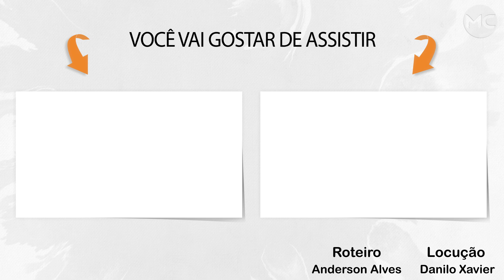Ele NASCEU com uma GRAVE CONDIÇÃO e ENCONTROU o AMOR de sua vida!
Há quem diga que o amor é cego, mas só quem ama é capaz de enxergar perfeitamente porque enxerga para além das aparências.
Sem amor dificilmente uma pessoa encontra sentido na vida e muito menos felicidade.
Ter uma cara metade é um fantástico sentimento que nos dá um grande senso de estabilidade. Saber que alguém nos ama aumenta nossa autoestima e nos motiva à ação.
E quem não gostaria de ter alguém com quem envelhecer?
Muitas pessoas, por mais que sonhem ter um relacionamento afetivo duradouro, continuam solteiras. Isso geralmente acontece por causa das suas aparências, doenças ou por alguma deficiência.
Essas pessoas se sentem menos atraentes e para elas é mais difícil entrar em um relacionamento íntimo no qual elas possam mostrar o seu eu interior
Essa era a situação de Dong Chzhitszyun.